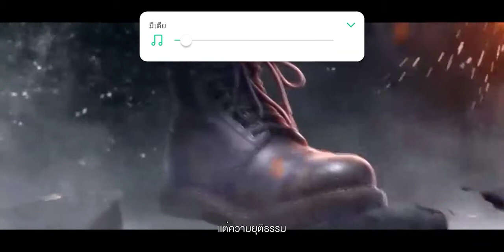ลองเล่น Contra Return ep.1 เกมส์ที่คนอายุ30+ จะรู้จักกันดี